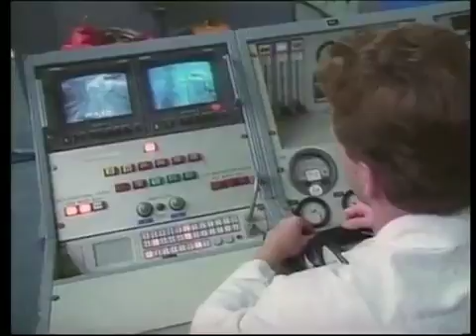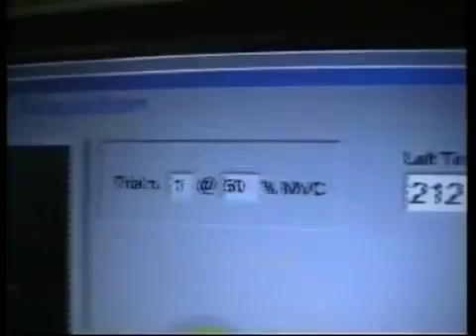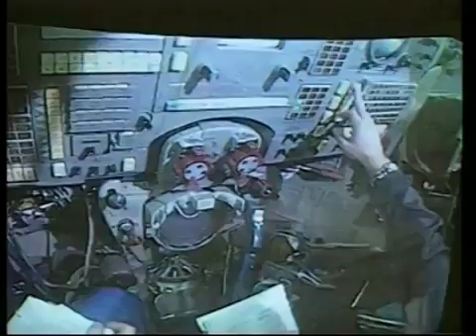Radiation, Jellyfish in Space, Space Health Research, and More!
Space travel is a fascinating idea, but it comes with some potentially harmful consequences. Trace is here to discuss many ways that space can harm the human body.

Hank discusses the challenges involved in manned space travel to s, and sends us a message from his 17-year-old self. Like SciShow on Facebook: Follow SciShow.